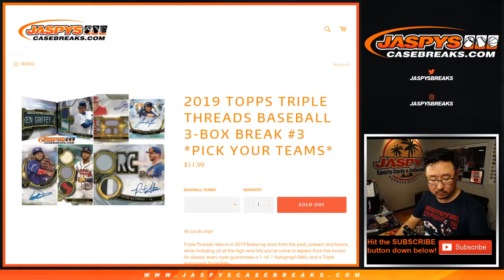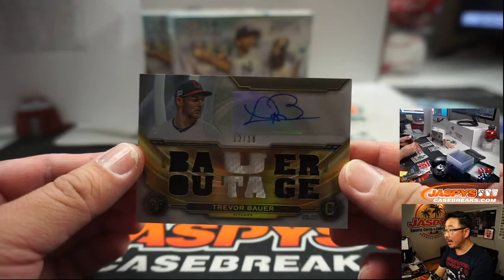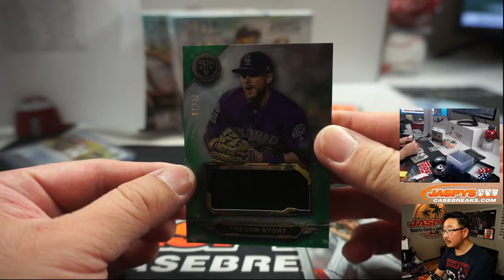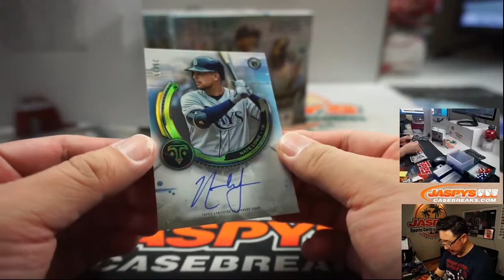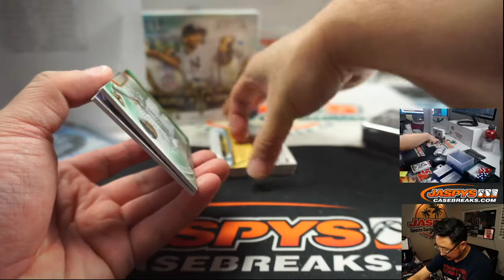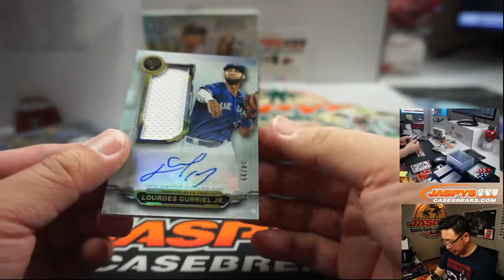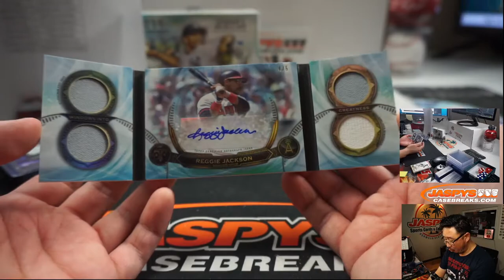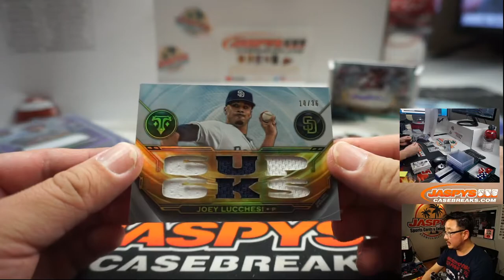Fr, 07.10.20 || 3Box (1/3) PYT #3 || 2019 Topps Triple Threads Baseball (MLB)